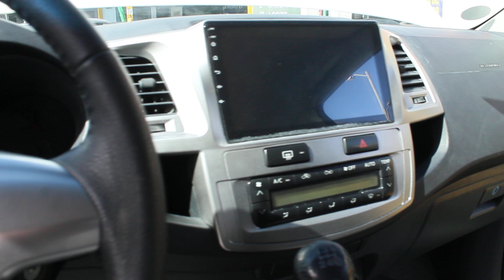Tucarro Mercado Libre Toyota Hilux Srv 2015